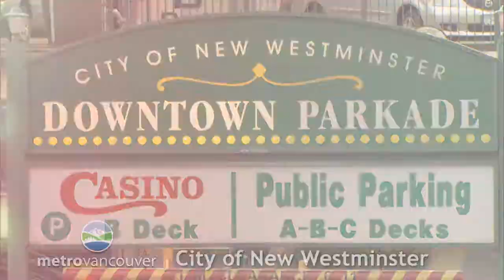City of New Westminster Profile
Featuring the city of New Westminster known as the 'Royal City' the oldest in Western Canada and one of 21 Metro Vancouver Member  Municipalities, an electoral area and a treaty first nation.